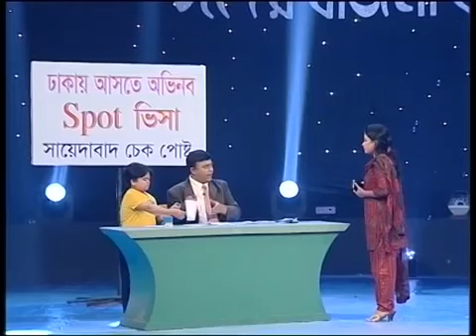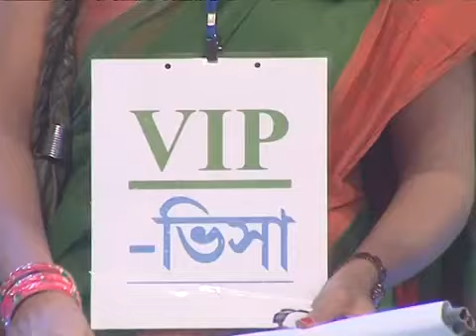Funny Idea Dhaka Aste Visa Lagbe